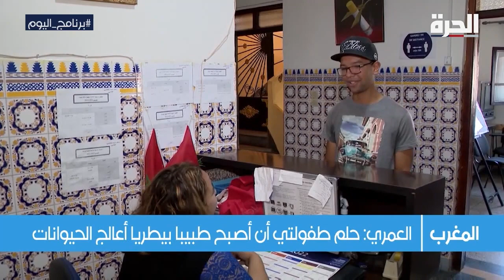شاب مغربي يتخلى عن حلمه ودراسته لإعالة أسرته